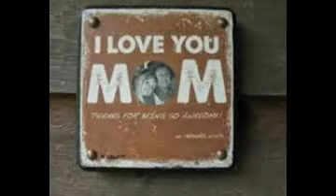Birthday Gift For Mom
Shop for birthday gift for mom on Google
MeSleep MUGS Wonderful Mom ...
Rs. 499.00
Fashionara.com
birthday gifts for mother
Rs. 299.00
Gifts By Meeta
I Love You Gift Mug For Mom
Rs. 249.00
Amazon.in
World's Best Mom Award Canvas ...
Rs. 1,200.00
Engrave
Search Results

    Best birthday gifts for mother - birthday mother online gift ...
    Explore unique birthday gift ideas for mother. Find best gifts from more than 5000 handpicked gift ideas. Send online gifts to India. Find gifts based on ...
    ‎Bangalore - ‎For Parents:Mother - ‎Personalized - ‎Utility
    Birthday Gifts for Mom - Gifts.com
    Visit Gifts.com to find Gifts for Mom for Women from the best stores on the Web. Our Gift Gurus hand-pick and recommend unique Gifts for Mom based on a ...
    Mom Birthday Gift on Pinterest
    Discover Pins about mom birthday gift on Pinterest. See more about grandfather gifts, mom birthday cards and family christmas gifts.
    Birthday Gifts for Mother - Wishpicker.com
    Best Birthday Gifts for Mother - Send best Birthday Mother Gift Ideas in India at India's largest online gift shop. Find the most amazing gift ideas at ...
    Unique Mom Gifts, Mother To Be Gifts | UncommonGoods
    Find helpful mother to be gifts and unique celebratory mom gifts at ... Mother & Daughter Letter Book Set. quick view ... New York Times Custom Birthday Book.
    9 Perfect Mother's Day Gift Ideas - Cosmopolitan
    Apr 30, 2014 - Take your Mother's Day gift from good to great with a tearjerking twist that will leave you both feeling warm and fuzzy inside. 1. The Gift: ...
    Gifts for Mother – Buy Mother Gifts Online India
    Gifts for Mother: Archies brings the exclusive range of mother gifts and greetings so that you can buy them online in India. Archies offers best gift combo and ...
    Popular items for mom birthday gift on Etsy
    Shop outside the big box, with unique items for mom birthday gift from thousands of independent designers and vintage collectors on Etsy.
    Personalized Birthday Gifts for Moms at Personal Creations
    Make Mom's birthday special this year with a one of a kind birthday gift for Mom at Personal Creations. Beautiful jewelry, keepsakes & more. Fast shipping!